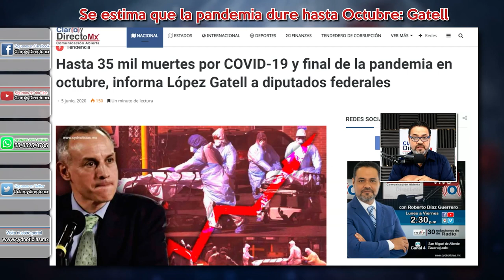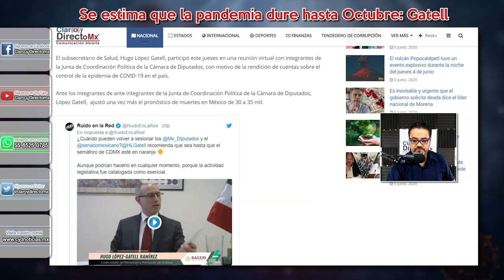Pandemia podría durar hasta Octubre: Hugo López Gatell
El Subsecretario de Salud, Hugo López Gatell, participó en una reunión virtual con integrantes de la Junta de Coordinación Política de la Cámara de Diputados, con motivo de la rendición de cuentas sobre el control de la epidemia de COVID-19 en el país.